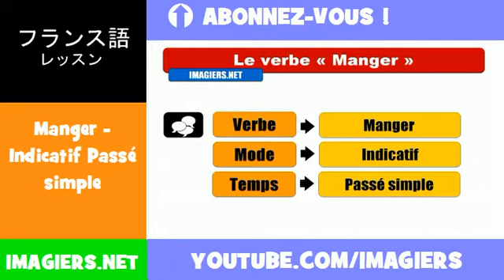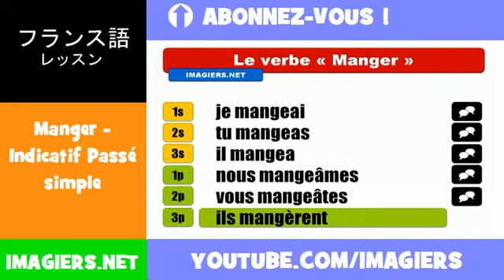フランス語動詞 = Manger = Indicatif Passé simple